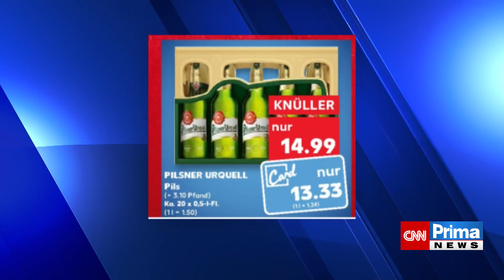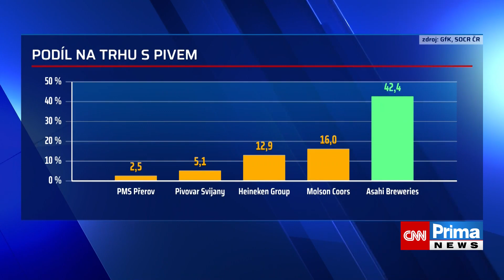Za levnější plzní si musíte zajet do Německa. My konečnou cenu neurčujeme, hájí se pivovar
V Německu v přepočtu za 16, u nás za 24 korun. Tolik stojí v akci lahev známého českého piva. Asi vás napadne, jak je možné, že je české pivo u sousedů výrazně levnější. Mluvčí pivovaru říká, že koncovou cenu určují obchodníci. Ti to ale svádějí na výrobce. Podle nich je na trhu dominantní a využívá toho. Celý článek ZDE